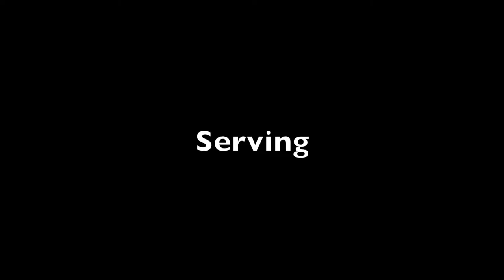#3 Emily Pigott 2018 OH